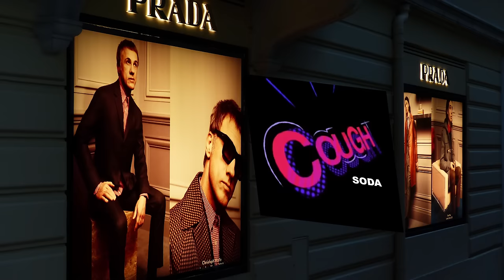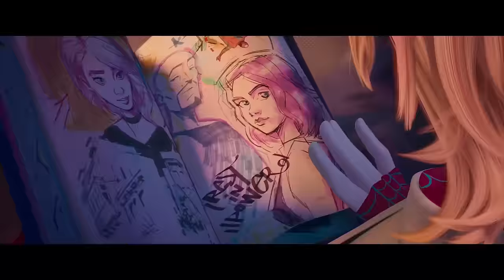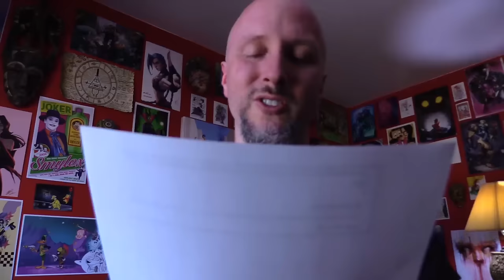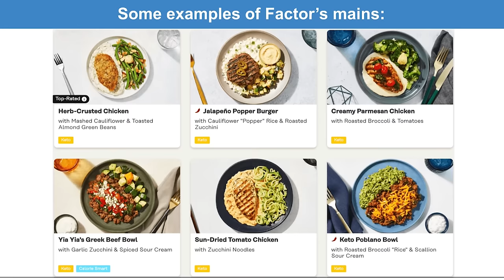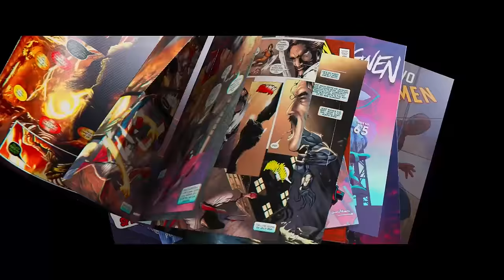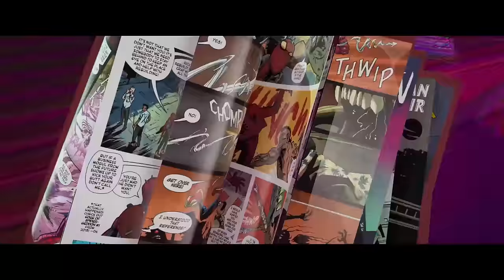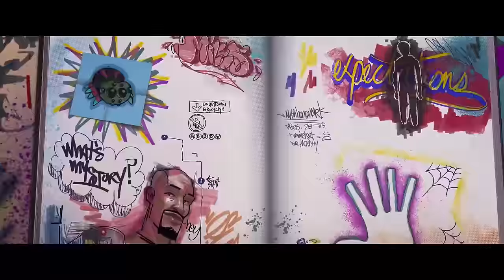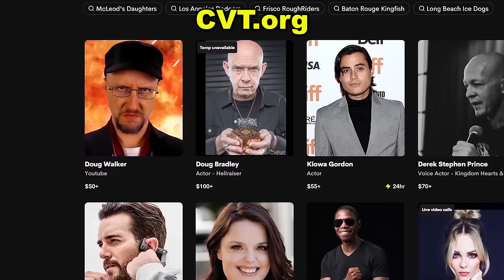Spider-Man: Across the Spider-Verse - Nostalgia Critic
to listen to Avatar: Braving the Elements on Apple Podcasts or wherever you get your podcasts.

Few films leave an impact like this one did on the Nostalgia Critic. What is it about Spider-Man: Across the Spider-Verse that blew him away? Let's find out now!

Spider-Man: Across the Spider-Verse is a 2023 American animated superhero film featuring the Marvel Comics character Miles Morales / Spider-Man, produced by Columbia Pictures and Sony Pictures Animation in association with Marvel Entertainment, and distributed by Sony Pictures Releasing. It is the sequel to Spider-Man: Into the Spider-Verse (2018), set in a shared multiverse of alternate universes called the Spider-Verse. The film is directed by Joaquim Dos Santos, Kemp Powers and Justin K. Thompson and written by Phil Lord, Christopher Miller, who both also produce, and David Callaham. Shameik Moore voices Miles, starring alongside Hailee Steinfeld, Brian Tyree Henry, Lauren Vélez, Jake Johnson, Jason Schwartzman, Issa Rae, Karan Soni, Shea Whigham, Greta Lee, Daniel Kaluuya, Mahershala Ali and Oscar Isaac. In the film, Miles goes on an adventure with Gwen Stacy / Spider-Woman across the Multiverse, where he meets a team of Spider-People led by Miguel O'Hara / Spider-Man 2099 known as the Spider-Society, but comes into conflict with them over handling a new threat in the form of the Spot.